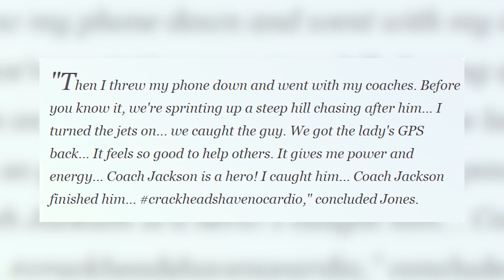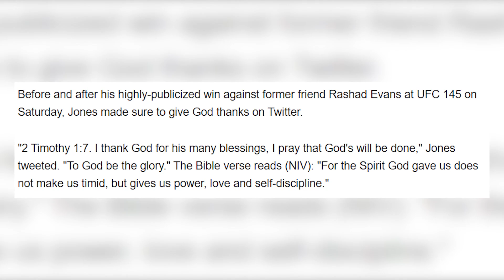Jon Jones SHOCKING Facts Nobody Knew About Him!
Welcome back to Fighters Hype, today on the channel we are going to dig into Jon Jones SHOCKING facts nobody knew about. MMA and UFC fans have their opinions as to who the greatest fighter of all time is. Some may say, Conor McGregor. For others, it’ll be Khabib. But it’s hard to look past Jon Bones Jones. The guy’s just a fighting phenomenon. His record speaks for itself. UFC fans know all about Jon’s career, his MMA stats, the astounding record he’s accumulated over the course of 12 hard-fought years in the octagon. Those who watch him fight know all about his on-screen persona, his fighting style, and his mentality in the lead-up to events. But who’s the man behind the on-screen character? What’s going on in his personal life and what makes the man tick? There’s certainly something behind that psyche, something that sets him apart from the other mere mortals in the UFC.

Here are 15 interesting facts that reveal who the real Jon Jones is. On our number #15 Bones Powerlifting. #14 Crime Fighter When Not In The Octagon. Jon chased the man down, and it didn’t take much for him to tackle the man to the ground, leaving the rest to his trainer.  Moving on to #13 He Quit College To Pursue Dreams Of MMA Stardom. #12 Jon And His Partner Are High School Sweethearts. #11 A Winner Of Three Amateur Wrestling Championships. #10 He has A Sporting Family. #9 Named His Daughter After His Late Sister. #8 Jon Jones Is Deeply Religious and had a tattoo of Philippians 4:13, across half of his chest. It was his mom’s favorite verse in the bible and something that resonated with him too. He is the epitome of dreams and visions of success. The rest of his tidbits of information will be revealed in this video so better stick around for more.